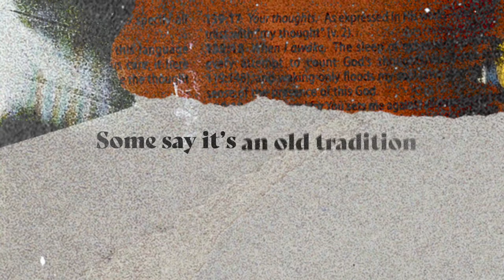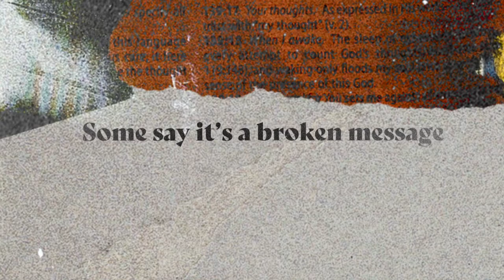Vending Machine Gospel - Pastor Treavor // Renew Church Online.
Join us for Renew Church Online!
PLEASE SHARE! // Sunday at 10:30am!
Sermon Name: Vending Machine Gospel.  // September 20,2020

ATTN KIDS!!
Go RSVP for our zoom scavenger hunt at 1pm.

Join Pastor Treavor and Misty immediately after the 10:30am service on Facebook Live for a quick meet and greet.

Get up to date information on all  that is happening at Renew Church. Text renewupdate to 31996.